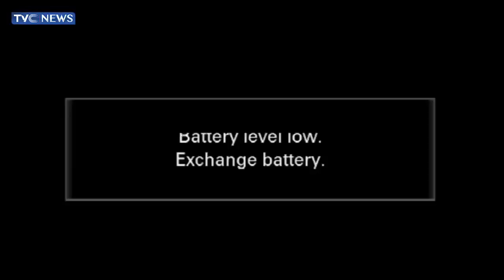SEE VIDEO President Buhari's Look-Alike Entertains Governor Wike